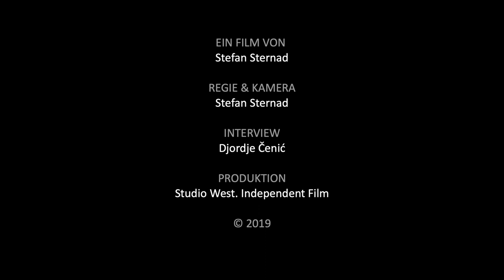Salzburg - Globale Stadt: Dr. Thomas M - Fluchtgrund Liebe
Ein Film von Stefan Sternad - AT 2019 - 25 min - dt.

Thomas Michalski ist in Westberlin geboren. Seine Eltern sind leidenschaftliche Österreichurlauber. 1979 lernt Thomas in der Grünau (Oberösterreich) seine große Liebe, die Försterstochter Karin kennen. Bis 1997 gehen beide getrennte Wege. Bei einem Ostseeausflug mit Karin im Sommer 97 kommt die Wende! Thomas verlässt sein geliebtes Berlin und zieht zu seinem Herzblatt Karin nach Salzburg. Eine Geschichte zwischen Piefke-Saga und Försterroman …